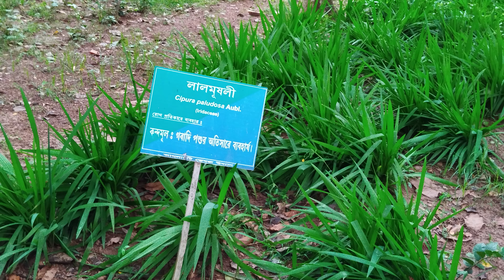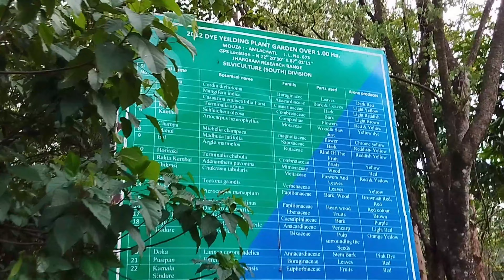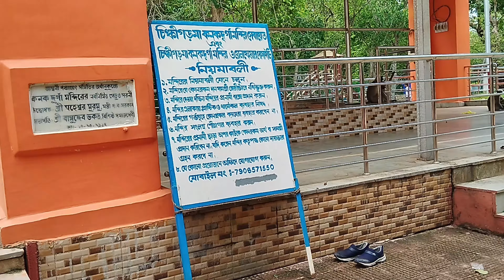Jhargram Salboni Forest | Aranya Kuheli | British Era Bungalow | Weekend Tour from Kolkata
Weekend at 130 years' old Bungalow inside lonely forest.
On another weekend tour this time our visit was to Salboni Forest, Jhargram. It was a 3.5 hrs drive from our home to reach Garh Salboni, which is 6-7 km before Jhargram town. The main attraction of this tour was our stay at Aranya Kuheli. Spread over 26 bigha of forested land there stands a century old British era bungalow. There is some interesting history to it. Once upon a time a British colony was built in the remote jungle area of Garh Salboni close to Jhargram town. A few private Bungalows were built by the Britishers, each one of those with huge forested lands and gardens. One of the Bungalows was of one Mr Gordon. In the 70's the Bungalow was purchased by a South Calcuttan man named Somnath Choudhury. The Bungalow was called 'Bhut Bungla'. At that time one can imagine, without electricity and basic amenities  how deserted this house and the area were! But the brave man renovated the haunted Bungalow and started to live along with his family at this place. Today Mr Choudhury at his mid 70, reminisces about those days around this forest area.
A homestay have been started few years back in this property by Mr Choudhury's daughter. A new Cottage has come up just beside the old bungalow, where rooms with all modern amenities are there for the tourists. We put up in the new cottage.
The century old one storied huge bungalow has a number of rooms too.
The huge compound is full of variety of flora and fauna. There are hundreds and hundreds of variety of trees in the 26 bigha land of the Choudhury's. Amid all there is fear of Elephants, especially after the sunset in this area, like any other part of Jangal Mahal. Mr Choudhury was showing us the Elephant Pugmarks of few days back just in front of his Bungalow, when few Elephants thronged their garden for the ripe mangoes, jackfruits and mahua. They vandalized the entry gate, uprooted few trees, destroyed the hammock.
While staying at Aranay Kuheli, inside the lonely forest area, rejuvenates one's soul from the hustle and bustle of busy city life. The compact greenery all around is soothing for the eyes, while the bird's chirping and sound of various insects are like music to the ears. While day time here is a leisure in the jungle, the night stay is thrilling.

Tariff: AC DB Room at new Cottage - 1800.
Food:       Lunch/ Dinner 250-300, Breakfast 100
The stay and food are little costly here considering the remote location of the homestay. But rooms are very neat and clean with good maintenance. Most importantly the food is totally homely and very tasty, cooked by Mrs Choudhury.

Places to Visit:
# Krish Garden (1 km)
# Amlachoti Herbal Garden (3.5 km)
# Jhargram Tribal Museum (6 km)
# Jhargram Khas Jangal (4 km)
# Jhargram Rajbari (8 km)
# Kanak Durga Temple, Chilkigarh (18 km)
# Chilkigarh Rajbari (20 km)

All the Photographs, Videography, Script used in this video are sole proprietary of creator of the video and Travholic.

Other music are from free Youtube Library.